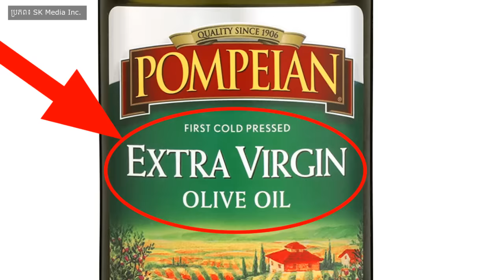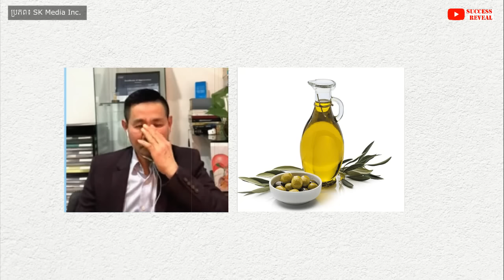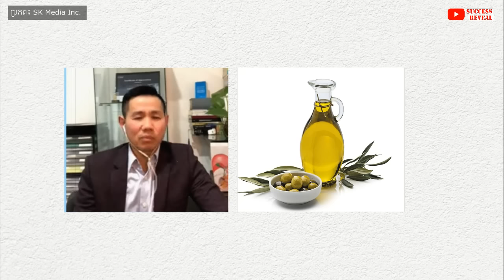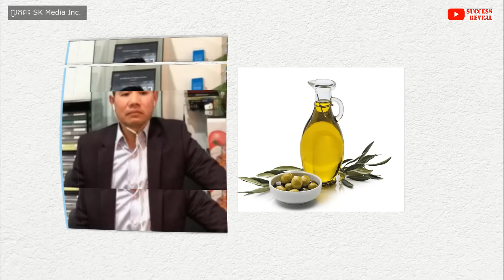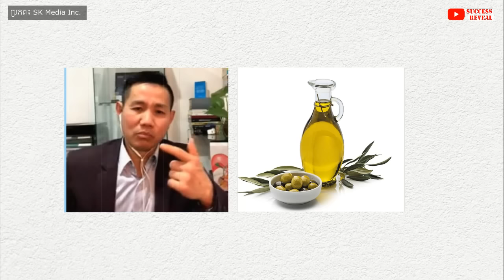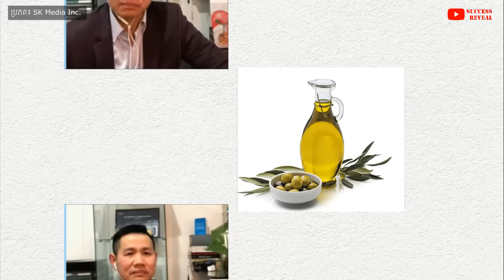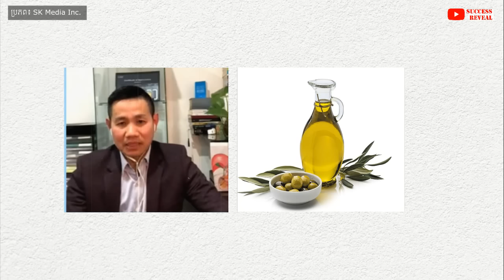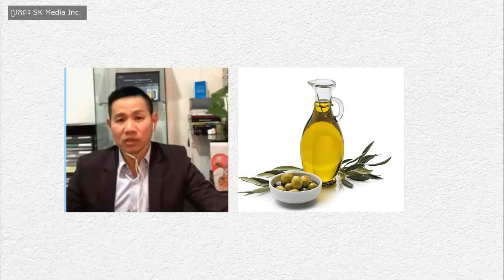ប្រេងអូលីវ សម្រាប់ញាំឆៅ តើគួរយកមួយណា?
-វីតាមីន D មានច្រើន តើគួរជ្រើសរើសយកមួយណា?
-សំណួរផ្សេងៗ។
រាល់ចម្ងល់ខាងលើនេះ លោក លី ប៉េង តែ Ly Peng Te នឹង ចូលមកបក ស្រាយ និងចែករំលែក ជូនប្រយមិត្ត។

បេសកកម្មរបស់យើងខ្ញុំគឺចែករំលែកចំណេះដឹងសុខភាពដល់ប្រជាជនកម្ពុជា
.: ហេតុអ្វីបានជាយើងបង្កើតឆាណលនេះឡើង :.
១. ដើម្បីជាឯកសារចំនេះដឹងសុខភាព
២. អាចអោយប្រជាជនកម្ពុជាទទួលបានចំណេះដឹងគ្រប់ពេលវេលា គ្រប់ទីន្លែង
២. ជាបណ្ណាល័យសុខភាពសម្រាប់ប្រជាជនកម្ពុជា

យើងខ្ញុំសង្ឃឹមថាវីដេអូក្នុងឆាណលនឹងបានជាប្រយោជន៍ដល់ប្រជាជនកម្ពុជា។